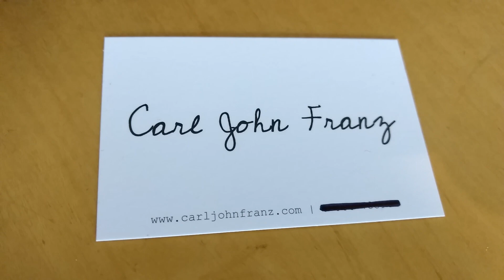Vocal Coach Reaction - Nusrat Fateh Ali Khan 'Allah Hoo Allah Hoo'